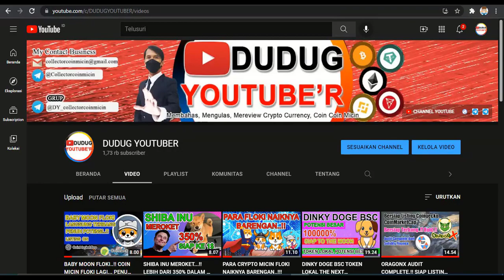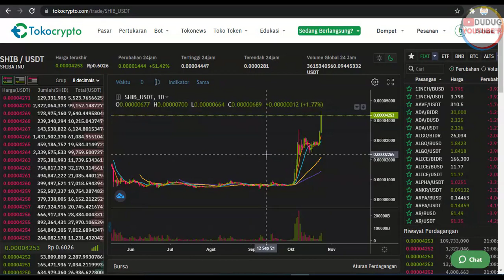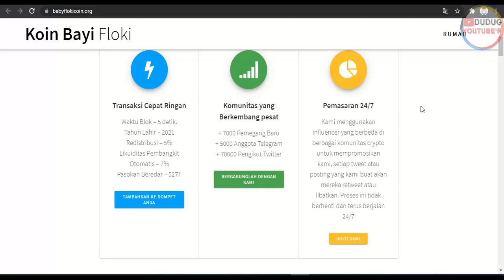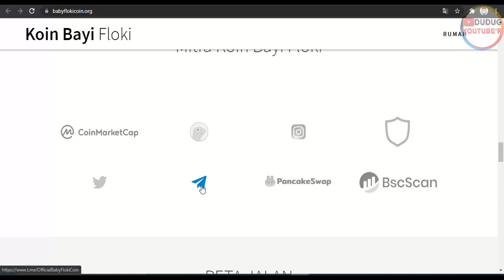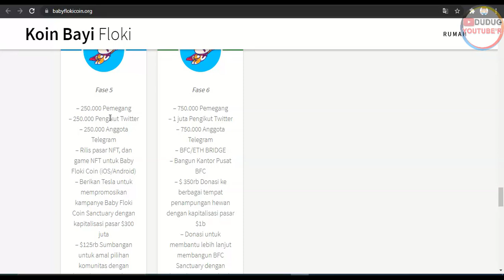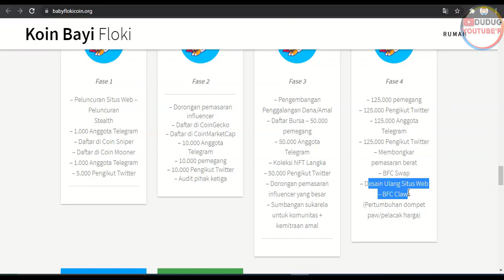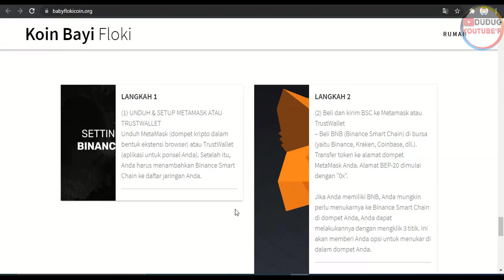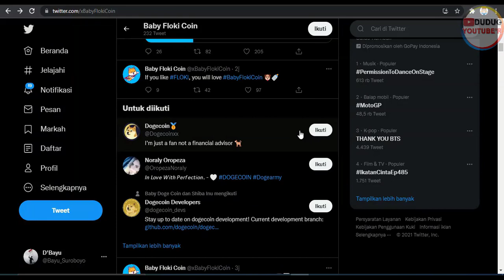Coin Micin BABY FLOKI COIN !! THE NEXT SHIBA..!! POTENSI 100X.. JANGAN KETINGGALAN TETEP [DYOR]